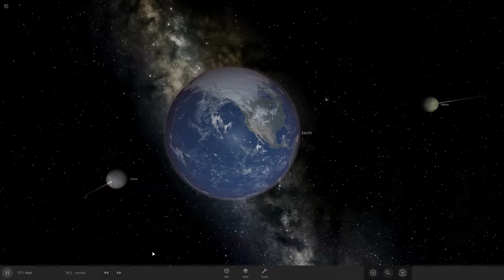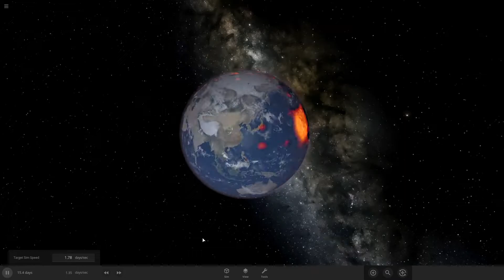Ceres and Sedna vs Earth - Universe Sandbox 2